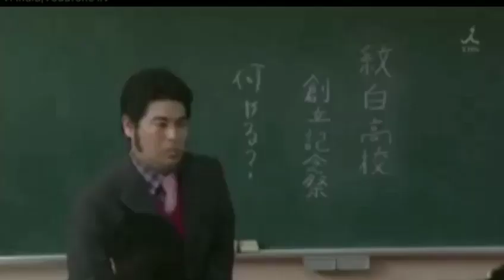Top 7 Rude / Bad Boy and Good Girl Romance japanese drama | japanese movies 2021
Cold man falls for good girl japanese drama
Good girl bad boy japanese drama
Bad boy good girl japanese drama
Bad boy good girl romance jdrama
Bad boy good girl romance japanese drama
japanese movies romance drama
japanese drama 2021
japanese drama
best japanese movie
japanese movies
japanese movie
jdrama
japanese drama
japanese drama eng sub
bad boy drama
japanese drama romance
japanese drama romantic
bad boys
boy and girl doing something bad
girl romance
japan drama 2021
japan drama romance
japan movie romantic
japanese drama bad boy falls for good girl
japanese drama high school
japanese drama mv
japanese drama romantic scene
japanese high school drama
japanese love dramas
japanese movie eng sub
japanese love dramas
japanese movie eng sub romantic
japanese romance
japanese romantic drama eng sub
japanese romantic movie eng sub
japanese school drama
jdrama romance